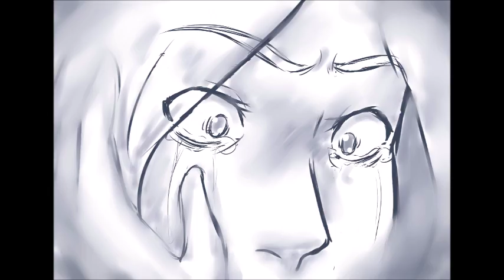Evelyn Evelyn Animatic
This took me months on and off and I'm so happy that it's finally finished!!! My first animatic! I'd love to do more in the future! Please tell me what you think and if you have any ideas about what animatics I should try my hand at next!

This was a kind of personal piece and I'm very happy that I did it!

Music: Evelyn Evelyn (I highly recommend the full album! Very good and interesting stuff!!)